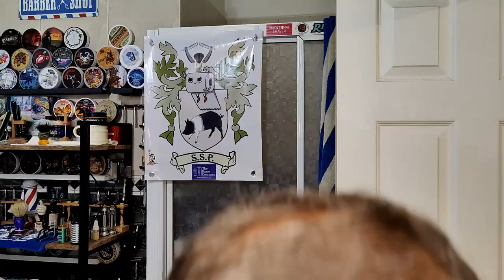Blackland Razor Sabre L1 VS Vector 🇺🇲 Soap Taylor "Tobacco Leaf"🇬🇧